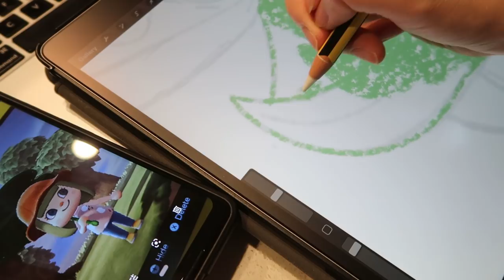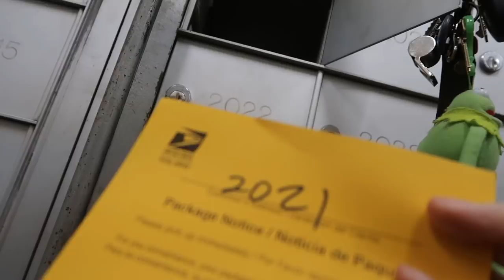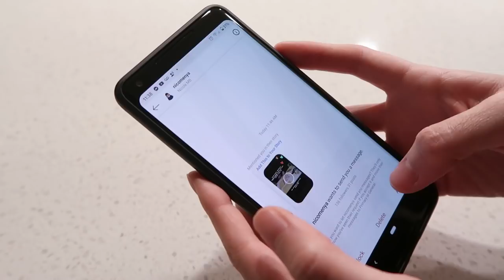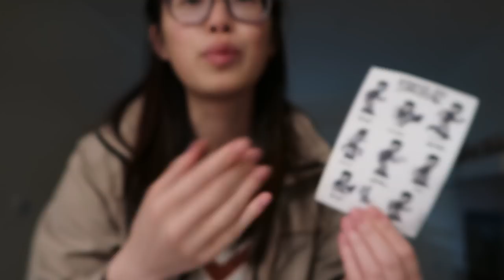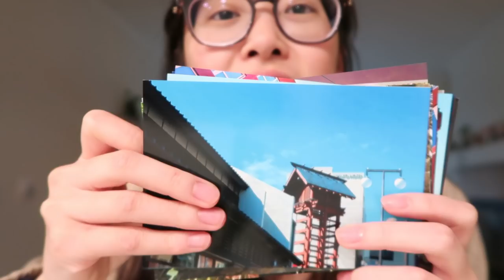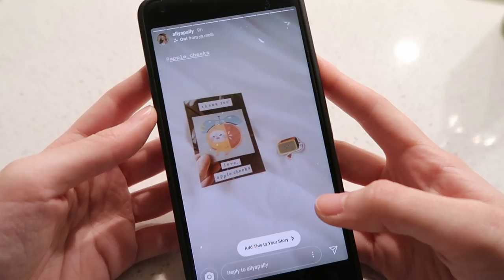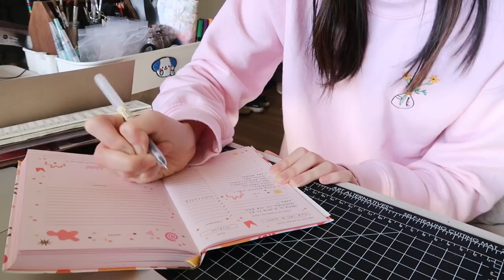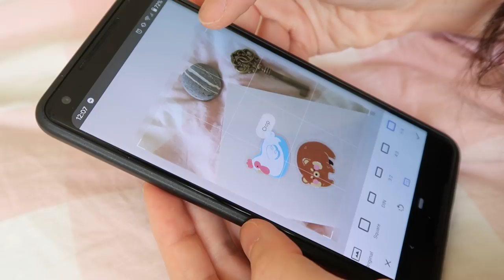☀ STUDIO VLOG 21 ☀ Decorating my Switch, Animal Crossing, New Stickers, & more!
Hello!
I can’t believe that I managed to get this vlog out with animal crossing as a distraction. Now that we are all self quarantined at home, there’s so much alone time(even though this is literally how I spent my weekends before the virus started). Besides playing animal crossings for hours on end… I managed to decorate my switch, make some new art and stickers, refill my Poscas, eat a lot of food, and talk to the camera a whole bunch. I hope you enjoyed my studio/living alone vlog! Lots of love, Apple Cheeks.

THINGS/PEOPLE MENTIONED:
-Switch Clear Case:
-Animal Crossing New Horizons
-Midori Traveler's Journal:
-Happiness Planner by Oh Deer
-Posca Markers: